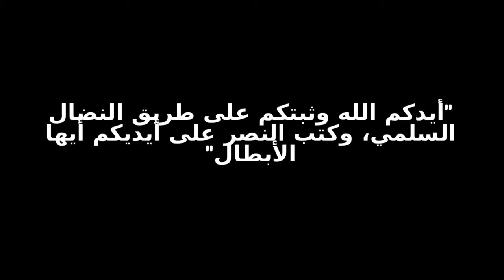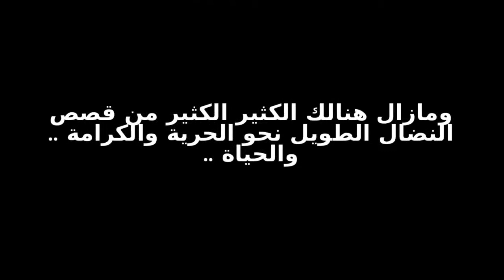عيد ميلاد سعيد لك صغيري "غياث غياث مطر" !!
قصة الطفل غياث غياث مطر ووالده غياث مطر - داريّا - سوريّا